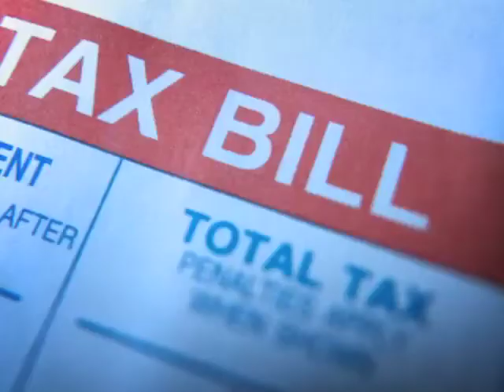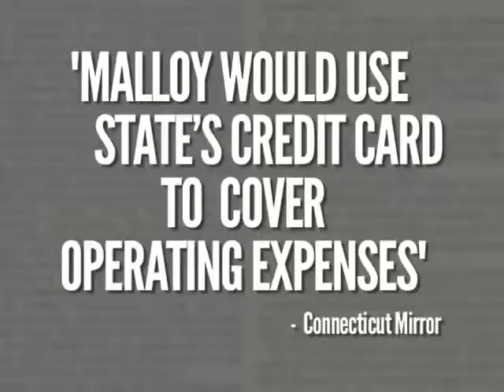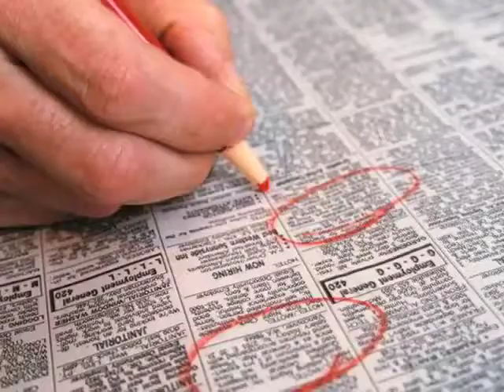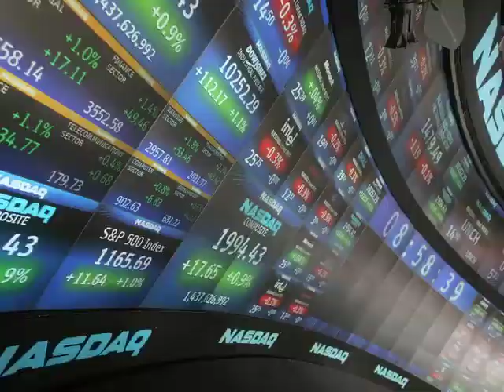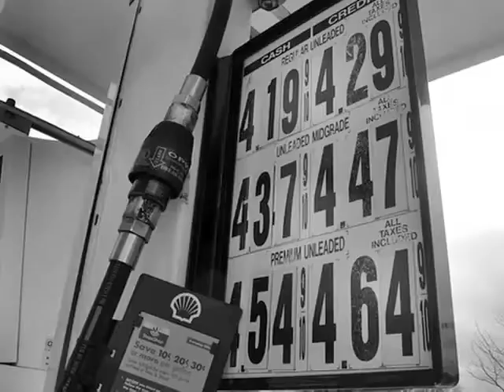Cafero: One Party Rule Bad for CT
One Party Rule enjoyed by Democrats hasn't served Connecticut well, and House Republican Leader Larry Cafero addresses a statewide GOP audience in Hartford at the 2012 Republican Convention.